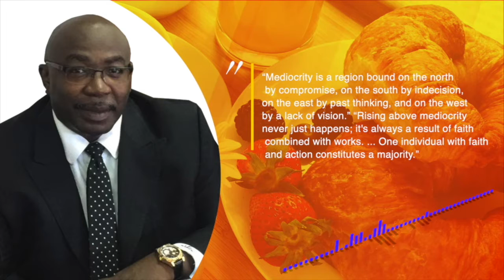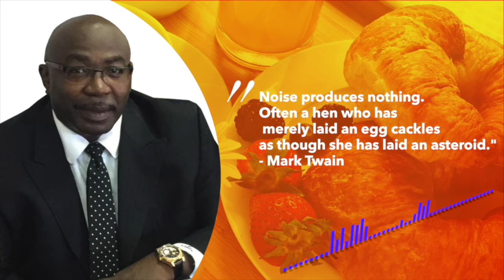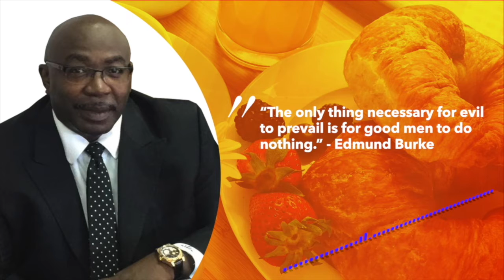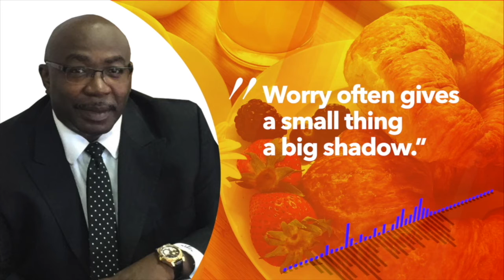Tony Ep 955